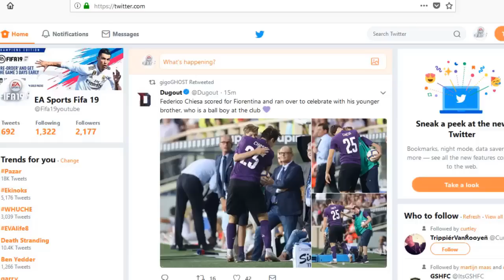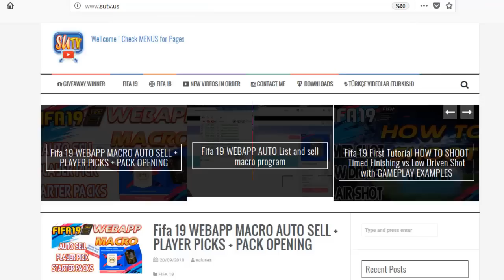HOW TO BEAT THE BEAST NEW OP FORMATION and BEST TACTICS Fifa 19 for FUT CHAMPS